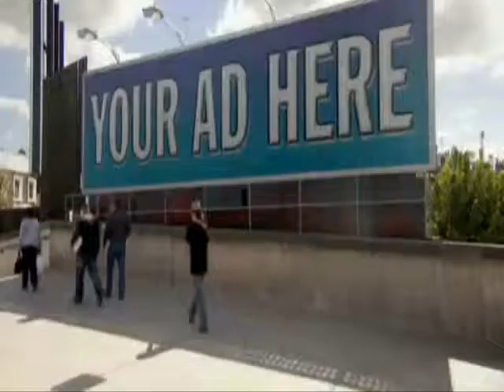dancing with myself